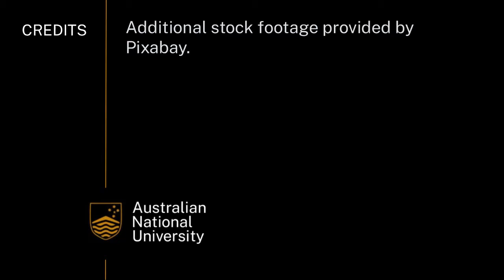Glendonites & ikaites - Dolphin Point: Insights and inferences | Intro to Earth systems | meriSTEM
Professor John Mavrogenes (Mav) from the Australian National University (anu.edu.au) is on site at Dolphin Point and describes glendonites, also known as ikaites, and what can be inferred from their presence. This as part of a series of educational videos on the Earth science timeline.

This video touches on the following curriculum descriptors:
The characteristics of past environments and communities (for example, presence of water, nature of the substrate, organism assemblages) can be inferred from the sequence and internal textures of sedimentary rocks and enclosed fossils (ACSES028)